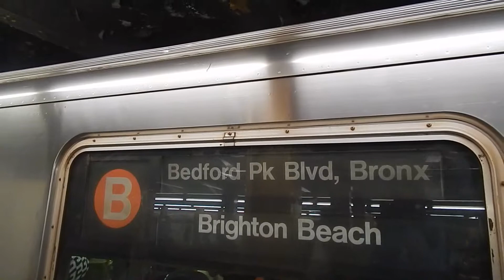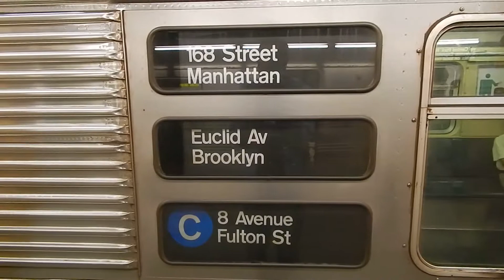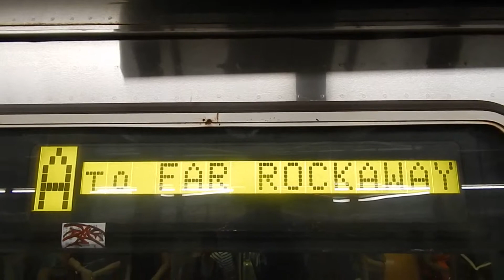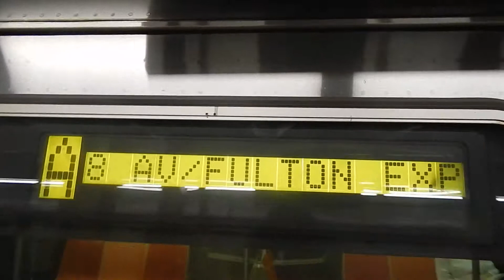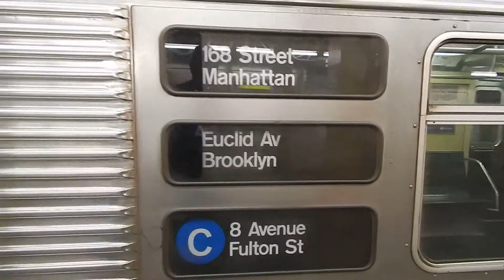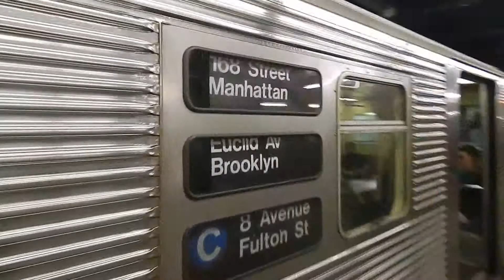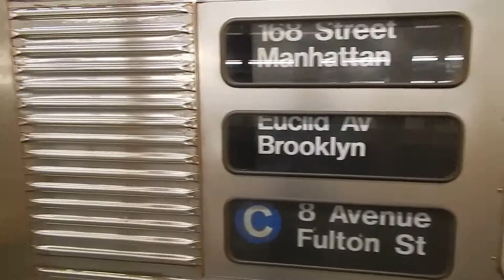Harlem-145th Street (IND 8th Avenue/Concourse Lines) Action!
In this video, we have action at Harlem-145th Street (IND 8th Avenue/Concourse Lines).

Subway Lines Featured:

(A) - Inwood-207th Street and Brooklyn-bound trains running from Inwood-207th Street in Inwood, Manhattan to Far Rockaway-Mott Avenue/Rockaway Park-Beach 116th Street/Ozone Park-Lefferts Boulevard in Far Rockaway/Rockaway Park/Richmond Hill, Queens via the Far Rockaway Branch/Rockaway Park Branch, North Channel Swing Bridge, Rockaway Flats, Beach Channel Drawbridge (Rockaway Local), Liberty Avenue Local, Fulton Street Express, Cranberry Street Tunnel, 8th Avenue Express, Central Park West Express, and St. Nicholas Avenue Express

(B) - Bronx and Brooklyn-bound trains running from Brighton Beach in Brighton Beach, Brooklyn to Bedford Park Boulevard in Bedford Park, the Bronx via Brighton Express, Manhattan Bridge (IND 6th Avenue Line/North Tracks), Chrystie Street Connection, 6th Avenue Express, Central Park West Local, Concourse Tunnel, and Concourse Local

(C) - Washington Heights-168th Street and Brooklyn-bound trains running from Euclid Avenue in East New York, Brooklyn to Washington Heights-168th Street in Washington Heights, Manhattan via Fulton Street Local, Cranberry Street Tunnel, 8th Avenue Local, Central Park West Local, and St. Nichloas Avenue Local

(D) - Bronx and Brooklyn-bound trains running from Coney Island-Stillwell Avenue (BMT West End Line platform) in Coney Island, Brooklyn to Norwood-205th Street in Norwood, the Bronx via West End Local, 4th Avenue Express, Manhattan Bridge (IND 6th Avenue Line/North Tracks), Chrystie Street Connection, 6th Avenue Express, Central Park West Express, Concourse Tunnel, and Concourse Express/Local.

Subway Fleet Featured:

R32s

R46s

R68s

R68As

*Notes: Due to the R46 SMS and a new schedule in effect, the (A) is short on R46s (it's usual equipment). As a result, after every AM rush, one (C) train will get a pair of R32s added to it and run in the PM rush as an (A) train. This will occur until further notice.

*During rush hours, there are (A) trains that run via the Rockaway Park Branch after Broad Channel from (AM rush hours)/to (PM rush hours) Rockaway Park-Beach 116th Street in order to provide the Rockaway Park Branch residents a one seat ride to/from Manhattan stopping at Beach 90th Street-Holland, Beach 98th Street-Playland, and Beach 105th Street-Seaside along the way.

*During rush hours, (B) trains are extended from Harlem-145th Street (IND Concourse Line/Lower Level) to Bedford Park Boulevard via Concourse Local stopping at 155th Street-8th Avenue (IND Concourse Line), 161st Street-Yankee Stadium (IND Concourse Line), 167th Street (IND Concourse Line), 170th Street (IND Concourse Line), 174th-175th Streets, Tremont Avenue, 182nd-183rd Streets, Fordham Road (IND Concourse Line), and Kingsbridge Road (IND Concourse Line) along the way.

*During rush hours, (D) trains run express between Harlem-145th Street (IND Concourse Line/Lower Level) and Fordham Road (IND Concourse Line) (towards Manhattan during the AM rush hours and towards Norwood-205th Street during the PM rush hours) bypassing 155th Street-8th Avenue (IND Concourse Line), 161st Street-Yankee Stadium (IND Concourse Line), 167th Street (IND Concourse Line), 170th Street (IND Concourse Line), 174th-175th Streets, and 182nd-183rd Streets along the way.